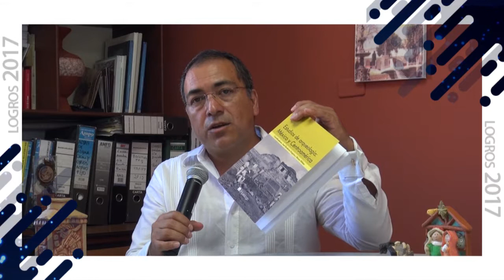Logros 2017, de la Dirección de Publicaciones e Impresos DPI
El Dr. Eric Lombardo Lemus, nos comenta los Logros 2017, de su Direcciónde Publicaciones e Impresos, así como algunas de las de las proyecciones que tienen preparadas para 2018